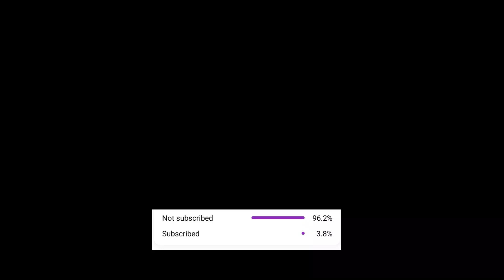Top 5 Train Simulator Games For Android High Graphics | 2023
Any gaming related problem send on instagram

Playlist link ÷

🌹🌹🌺🌺 Top 5 Top 10 Andriod Games÷

🌺🌺🌹🌹 Top 5 Top 10 Dolphin Emulator Games÷

🌺🌺🌹🌹 Top 5 Top 10 PS 2 Emulator Games ÷

🌹🌹🌺🌺 Gaming News ÷

🌺🌺🌹🌹 Gaming Problem Solution ÷